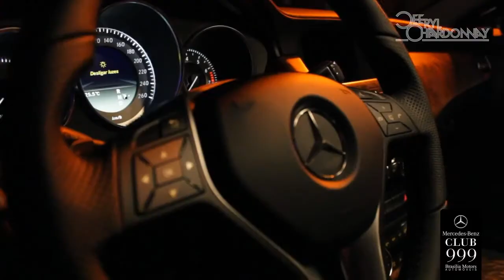Club 999 - Mercedes Benz